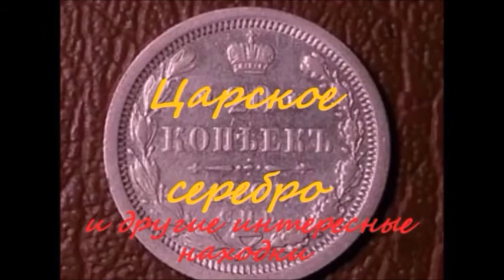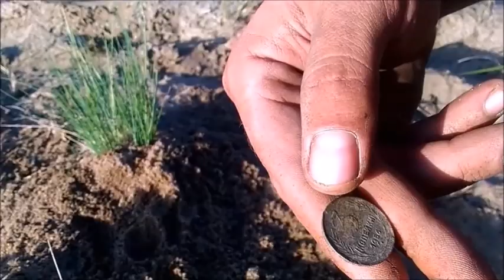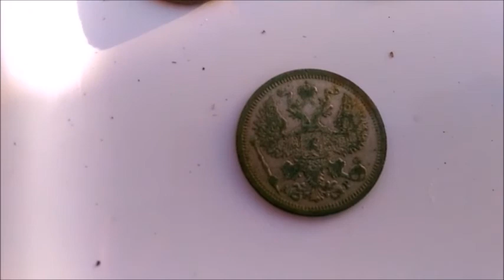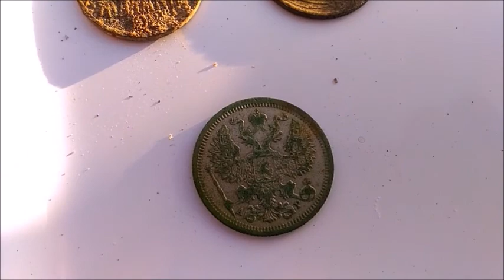ЦАРСКОЕ СЕРЕБРО И ДРУГИЕ ИНТЕРЕСНЫЕ НАХОДКИ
ВАЖНО!!!Все фильмы являются постановочными и носят исключительно развлекательный характер,для привлечения зрителей на YouTude канал.Всё происходит в рамках законодательства РФ.Наши группы:в контакте ,в одноклассниках Связаться со мной в контакте Для желающих помочь в развитии канала,а именно,канал нуждается в новой камере,донат Карта сбербанка- 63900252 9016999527